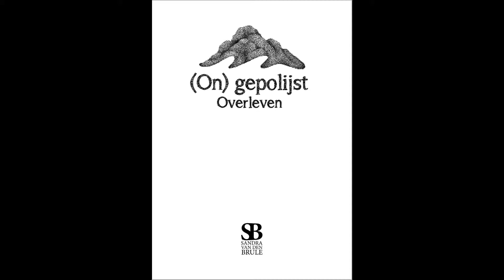sandra van den bruleFINAL2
(on)gepolijst overleven, video om een crowdfunding campagne te ondersteunen